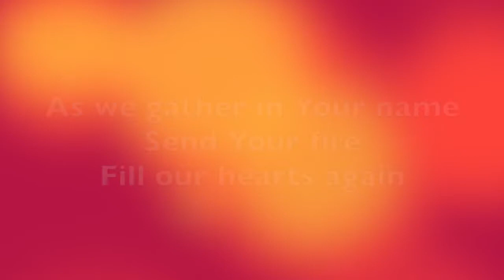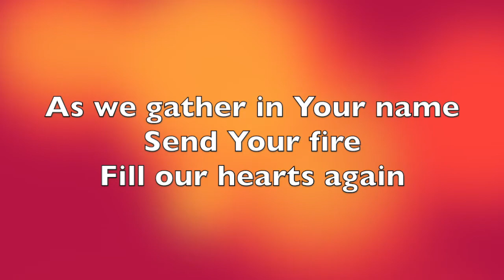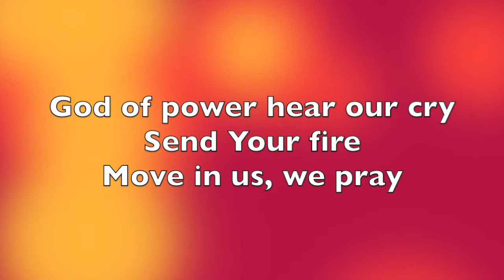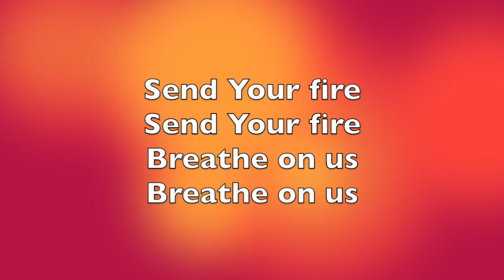Send Your Fire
Music & lyrics by Gary Kennaugh & Sue Green 2020
Lockdown recording by Holy Trinity Stalybridge